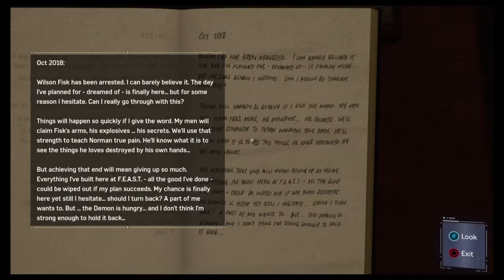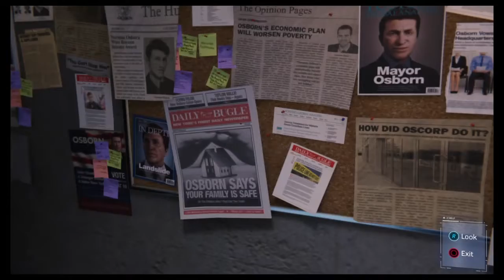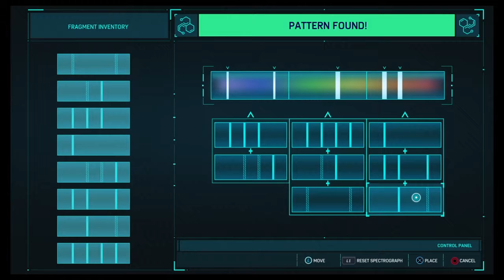Marvel's Spider-Man | PART 8